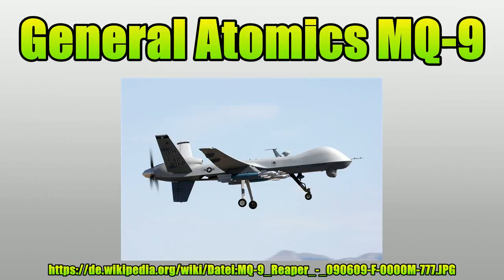General Atomics MQ-9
Vielen Dank für Ihre Unterstützung:

Die MQ-9 Reaper (dt.„Sensenmann“) ist eine Drohne des US-amerikanischen Herstellers General Atomics.Sie basiert auf der MQ-1 Predator (deshalb anfangs auch Predator B genannt), ist aber wesentlich größer und dient in erster Linie der Luftnahunterstützung.Sie wird unter anderem von den Streitkräften der Vereinigten Staaten und der Royal Air Force in Afghanistan eingesetzt.

Bild-Copyright-Informationen
Urheber Info: U.S. Air Force photo by Paul Ridgeway